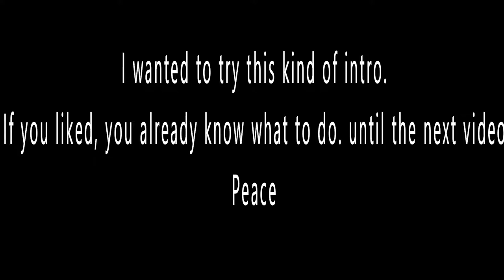Cs Go Clips and Clutches #34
ey hey guys, My name is Fiuzen. Wanna Know Stuff about the Video? Check The Description below

This Serie Its Monthly or when i got good clips to show.

Musics:

Remember, i made this videos for fun, so don't worry about negative comments.

Cy@